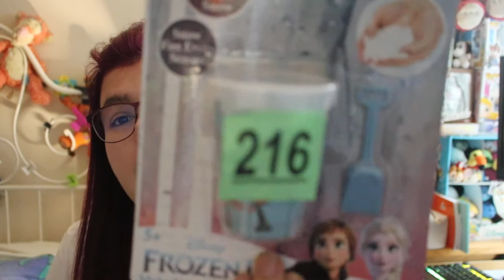mes achats de convention Meeting Disney